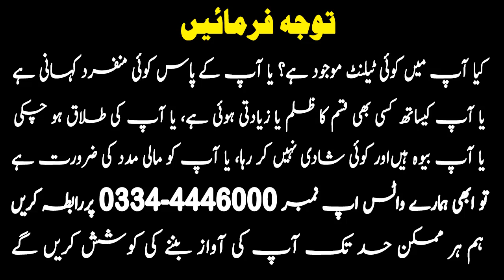Farah Time's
Welcome Official YouTube Channel of Farah Iqbal .
Through this channel we will show you the  Public Reactions on National & International News, People's Problems,  Entertainment, Infotainment and Much More. . . . .